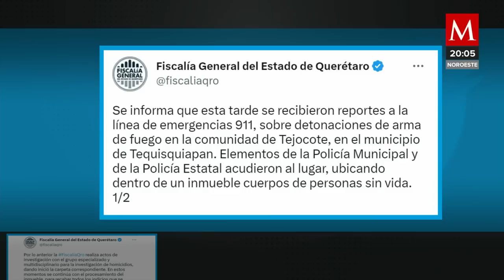Se registró una balacera en el pueblo mágico de Tequisquiapan, Querétaro, con saldo de 5 fallecidos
Sin que se conozca el móvil, al menos cinco personas murieron la noche de este martes dentro de un rancho en la comunidad El Tejocote, en Tequisquiapan, Querétaro.